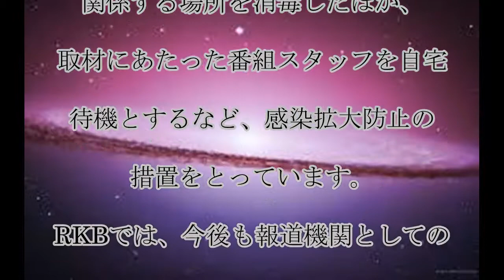上野聖和,タレント,上野聖和さん,陽性判明,事務所,発表,話題,動画